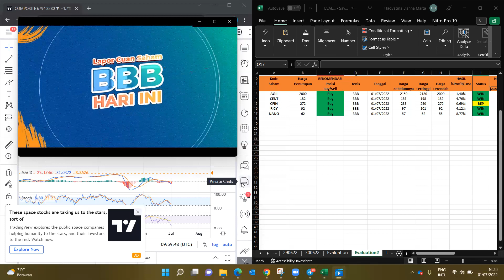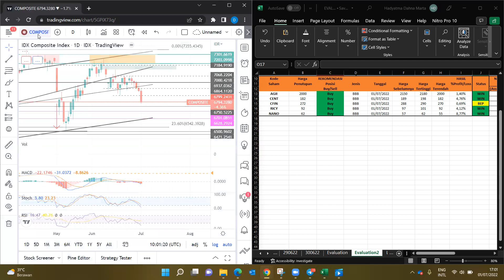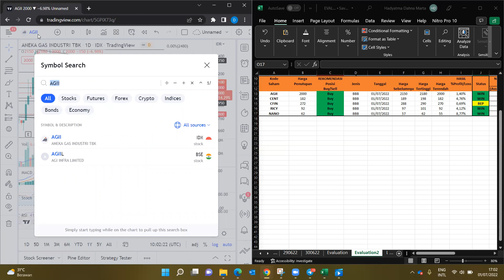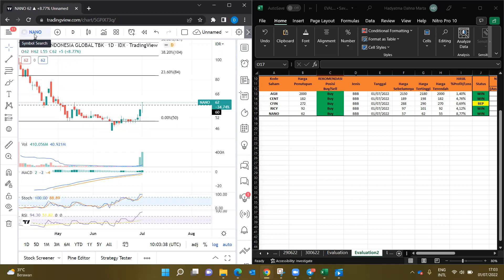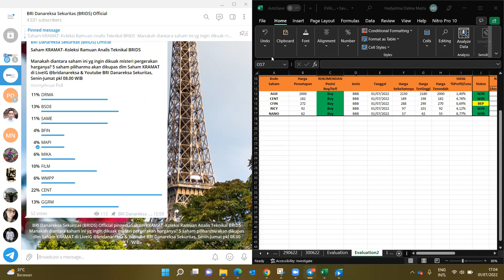Lapor Cuan Saham BBB Hari ini (01/07/22) - Cuan Di Akhir Pekan, Walau Indeks Penuh Tantangan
Jangan Sampai Kelewat Yaa!!
Pukul 18.30 WIB
Di Live instagram @bridanareksa (yang centang biru!)
dan Live YouTube BRI Danareksa Sekuritas.
Happy Cuan, Briders!
Dapatkan Informasi Terkini dari BRIDS, Yuk!
BRI Danareksa Sekuritas